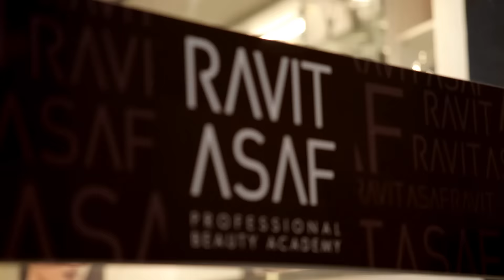הפסקת אוכל עם דנונה- מה אוכלים האנשים הכי מתוקתקים שיש?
יצאנו לבדוק מה אוכלים האנשים הכי מוקפדים שיש, האם גם ארוחת הבוקר שלהם מוקפדת?